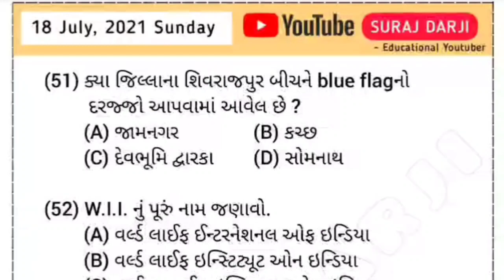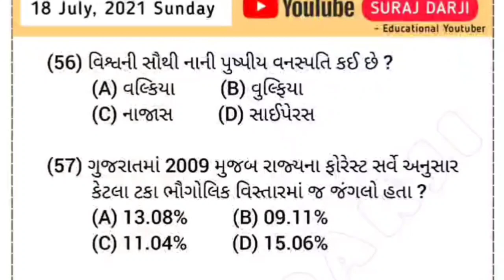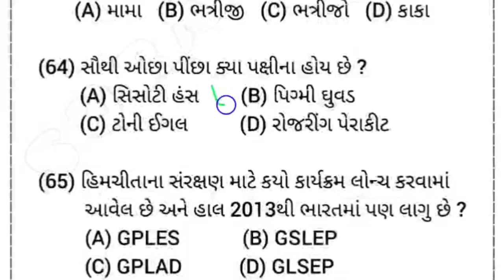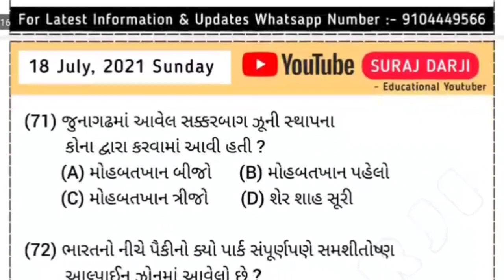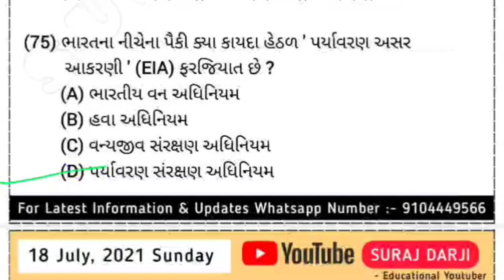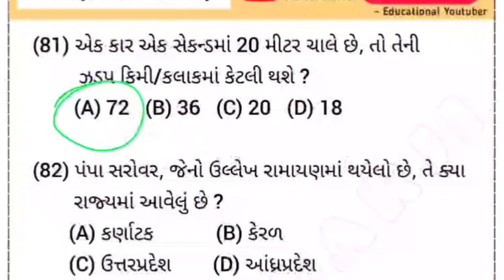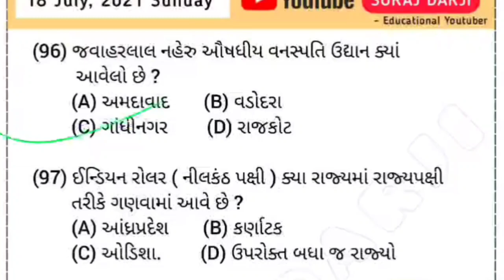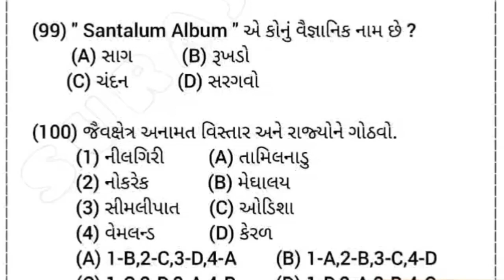ગુજરાત વનરક્ષક મહામંથન ટેસ્ટ 24 મોડેલ પેપર || Gujarat Forest IMP Model Paper ભાગ 02